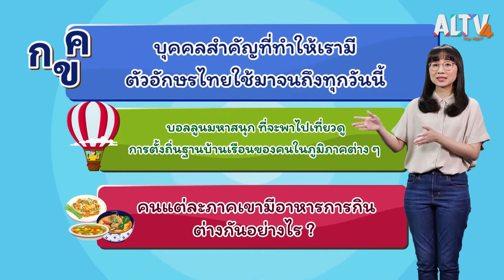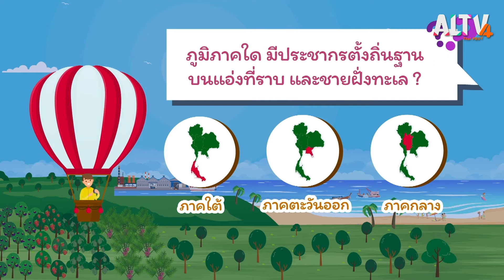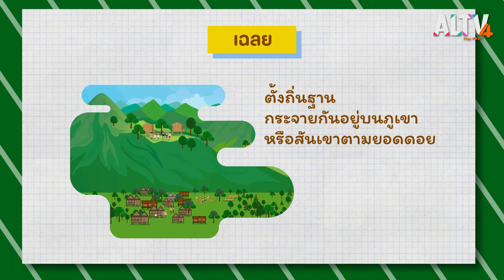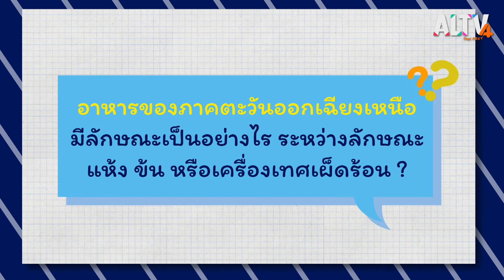สังคม สนุกคิด ตอน รู้จักพระราชบิดาอักษรไทย และอาหารไทยสี่ภาค (10 ก.ค.63)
มาทำความรู้จักกับ บุคคลสำคัญที่ทำให้เรามีตัว อักษรไทยใช้มาจนถึงทุกวันนี้ บอลลูนมหาสนุก ที่จะพาไปเที่ยวดูการตั้งถิ่นฐานบ้านเรือนของคนในภูมิภาคต่าง ๆ คนแต่ละภาคเขามีอาหารการกินต่างกันยังไง ? ความสนุกทั้งหมดนี้ มีอยู่ที่เดียวใน สังคมสนุกคิด

ติดตามชมรายการ สังคม สนุกคิด ทุกวันศุกร์ เวลา 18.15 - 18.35 น.
สอบถามเพิ่มเติมเกี่ยวกับ สังคม สนุกคิด ได้ทาง